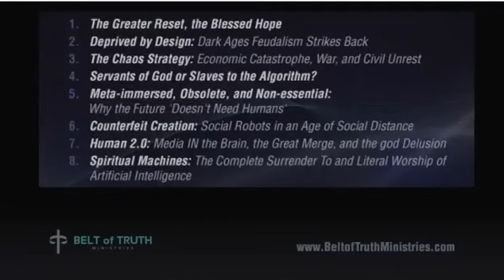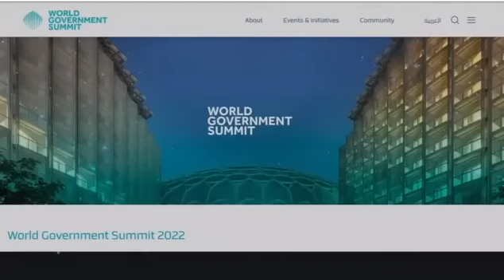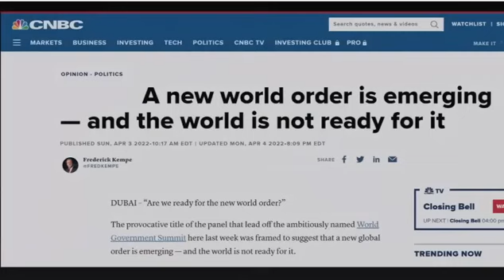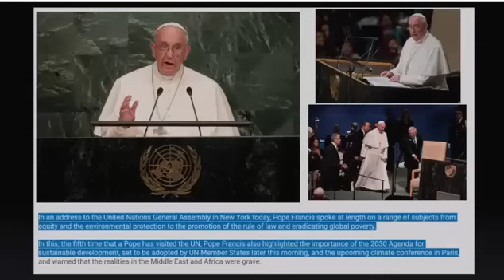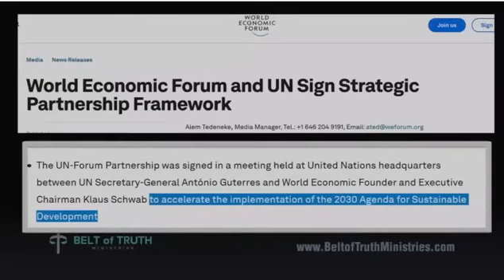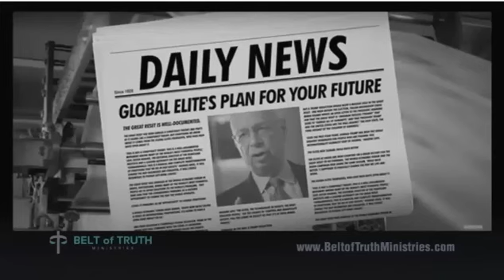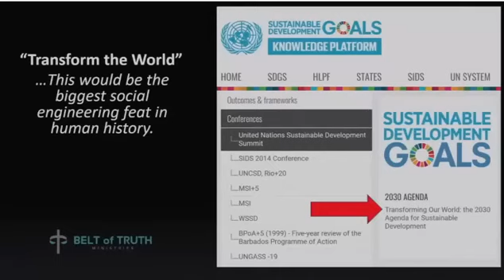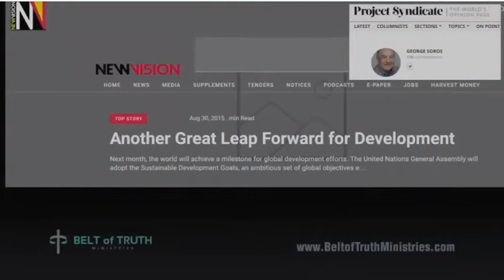World Economic Forum Agenda are shocking.